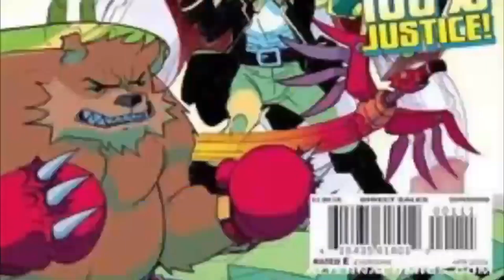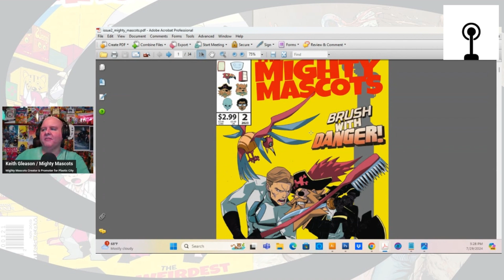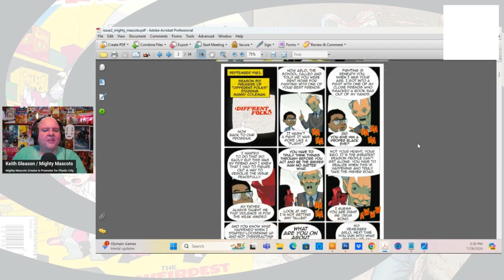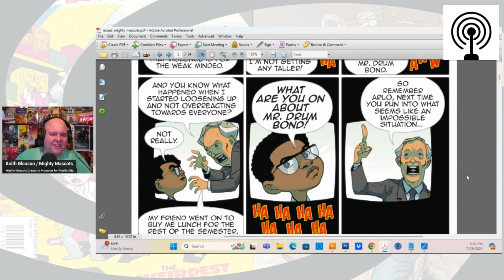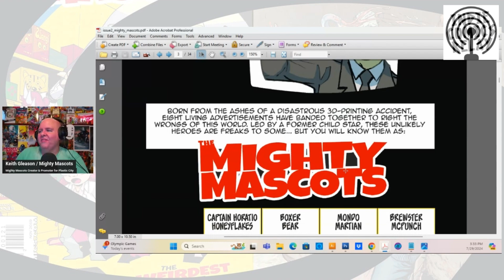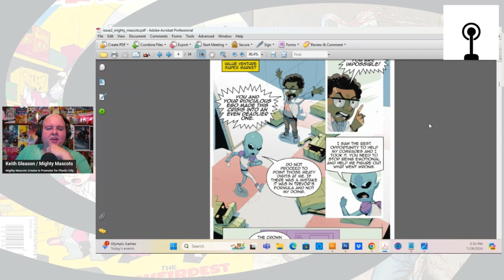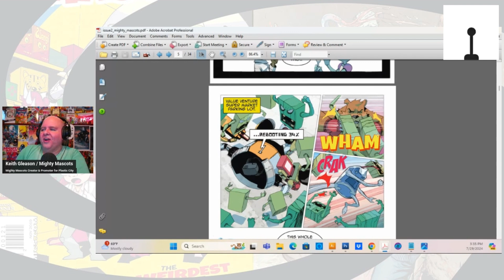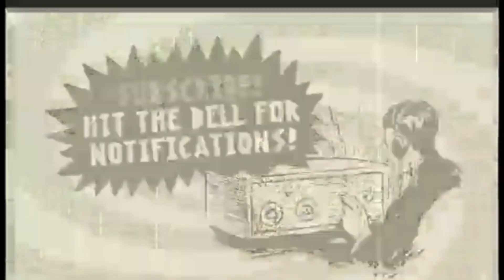Mighty Mascots Issue Two Creator Commentary Part 1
Hello Everyone this is Keith Gleason creator of the MightyMascots . I've been seeing a lot of creators doing commentaries on their comic series, so I decided to do one for Mighty Mascots #2. I talk about all the different aspects of the issue, characters, artwork, etc. This is part 1 of 3 Please send any questions or comments you may have, also please share, like, and subscribe to the channel!! Also let me know if you like videos like this!!

RecklessSidekick.com
PlasticCityComicCon.com